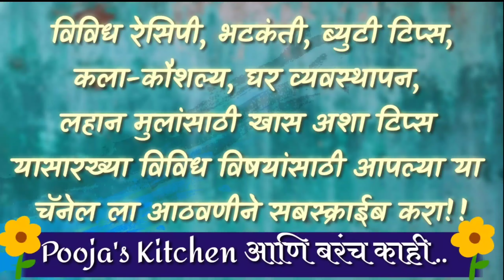अक्षय तृतीया | अक्षय तृतीयेच्या मुहूर्तावर काढा साधी व सोप्पी रांगोळी |Pooja's Kitchenआणि बरंच काही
अक्षय तृतीया स्पेशल रांगोळी

Also checkout other my homemade simple and easy recipe related video

Beauty tips video

Creativity Video